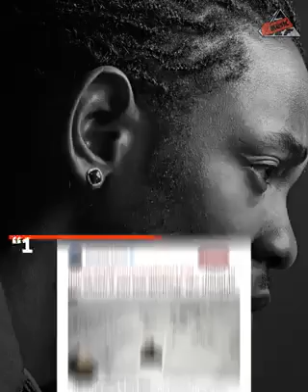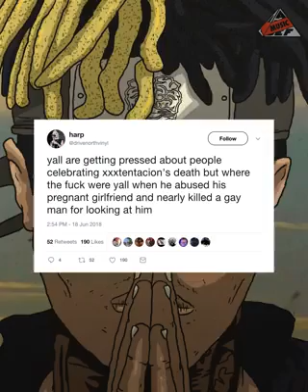What will you remember XXXTentacion for?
The 20 year old upcoming rapper and father to be was shot in south Florida. R.I.P to him.